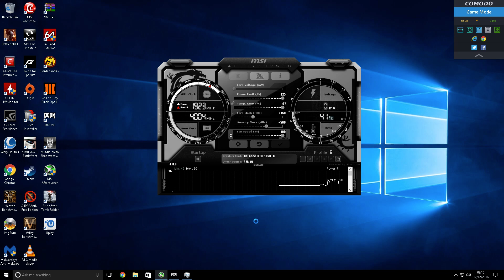GTX 1050 Ti + Intel G4400 Doom Ultra 1080p Gameplay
In Today's video I will be showing you the Gigabyte Windforce Gtx 1050 ti overclocked to 1924mhz + Intel pentium G4400 and 16gb ddr4. In this gaming benchmark I will be running Doom 2016 usettings are ultra 1080p. Vulkan would not launch but as you can see the fps are more than accetable.

PC Specifications.
Case- Aerocool Qs240 amtx
CPU: Intel Pentium G4400 sklake
MOBO: Msi h110m Pro-vd matx
GPU- Gigabyte Gtx 1050 ti windforce overclocked 500mhz memory 155mhz core.
RAM: 16gb Corsair vengeance ddr4 running at 2133mhz
HDD: System- 60gb kingston ssdnow 200
Games- Western Digital mobile Black 1TB 7200rpm
Cooling: CPU- corsair h55 with arctic f12 fan
paste: Arctic mx4
Fan Intake 2 x deepcool blue led
Exahust 2 arctic f12 pwm
PSU: Evga 500w white